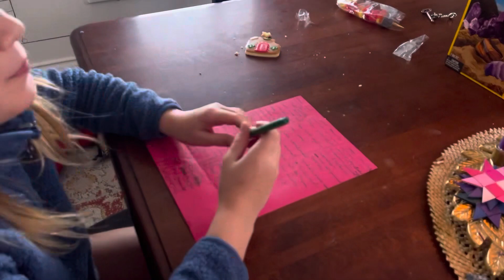Last week of the year 2022